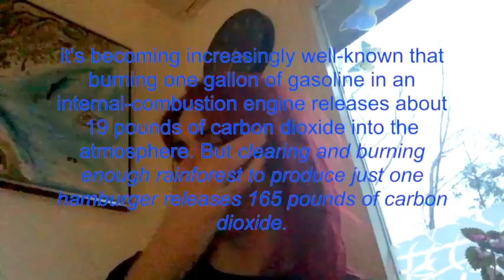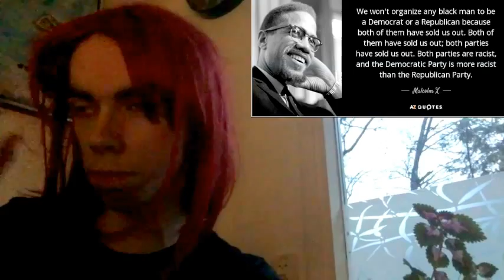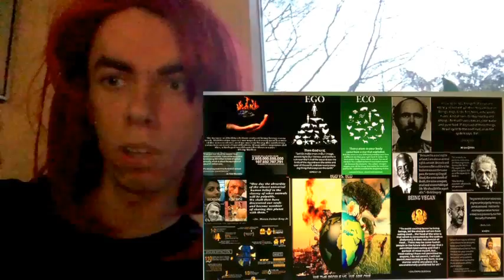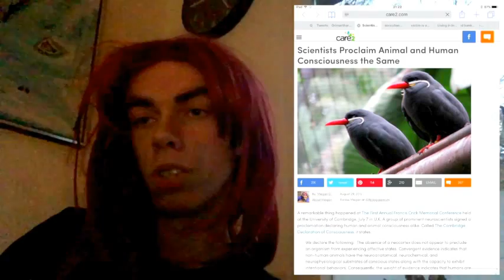with is your new year resolution.'? become vegan.?!! [The mirror of the true]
why not become vegan as you're new year resolution.?
51%to 85% of all Greenhouse gas emissions come from animal agriculture
maximum greenhouse gas emissions 13% all forms of translation
it's becoming increasingly well-known that burning one gallon of gasoline in an internal-combustion engine releases about 19 pounds of carbon dioxide into the atmosphere. But clearing and burning enough rainforest to produce just one hamburger releases 165 pounds of carbon dioxide.
 one pound cost to produce meat 1 pound
2,500  gallons water
80 kg co2
18 grains
55 acre, tf rainforest
source
The mirror of the true